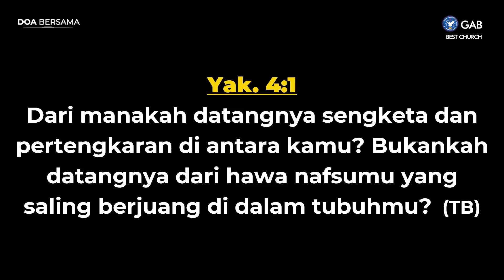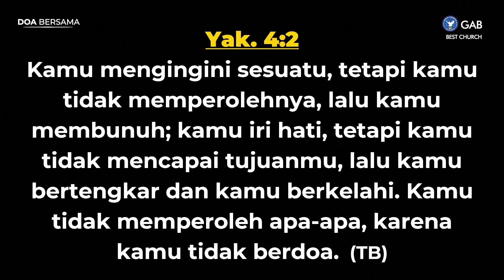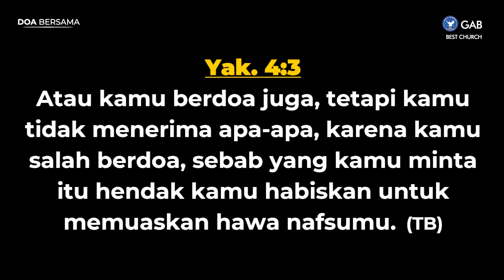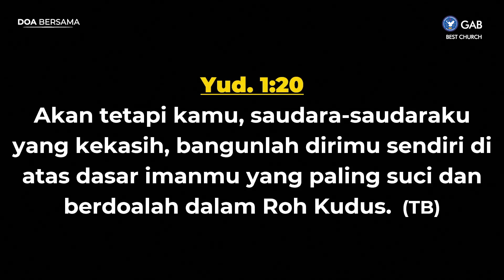Doa Malam | Jemaat Online Gereja BEST | Ps. Fengky M| Jangan Salah Berdoa, Berdoalah Dalam Roh Kudus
Selasa 05 Oktober 2021, Pukul 20.30 WIB
Tema : Jangan Salah Berdoa, Berdoalah Dalam Roh Kudus